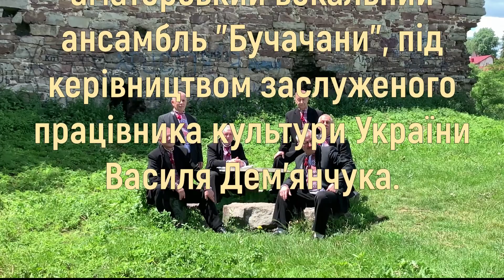Фай дулі фай. Бучачани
Фай дулі фай.    Будинок культури  м. Бучач
Виконує народний аматорський вокальний ансамбль "Бучачани", під керівництвом заслуженого працівника культури України Василя Дем'янчука. Музика народна, слова Василя Демянчука